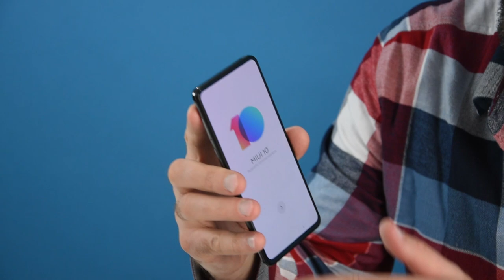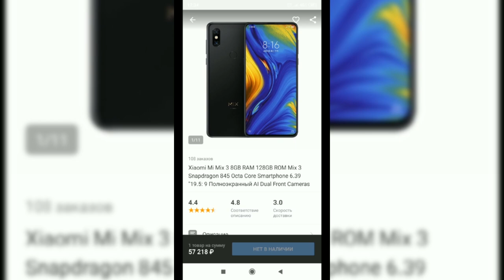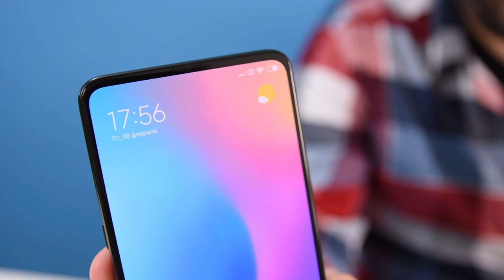Xiaomi Mi Mix3 с Pandao _КИДКИ_. Из 9 заказов 3 косяка(! Эх. / Арстайл /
Конкурс на 2000$, отдаю два ноутбука Асус! Я сделал на Pandao 9 заказов. Три заказа с косяками, 6 заказов отлично. Мои опыт. Это распаковка и первое впечатление о Xiaomi Mi Mix3. Скоро будет полный обзор и сравнение с Xiaomi Mi Mix2 S (который я тоже купил на Пандао). Не все так плохо, но не понравилось что поддержка никакая, споры с их ошибками решают в пользу продавца. Нет, больше покупать тут не буду, если только опять будет скиди на Пандао в 50%. т